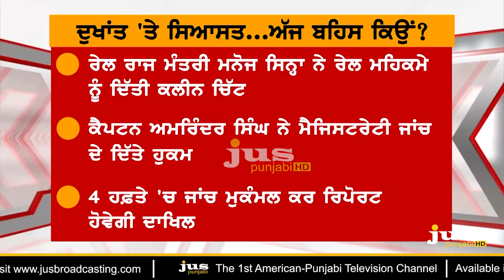Why Politician Shameless on Amritsar Train Incident ? II To The Point II KP Singh II Jus Punjabi